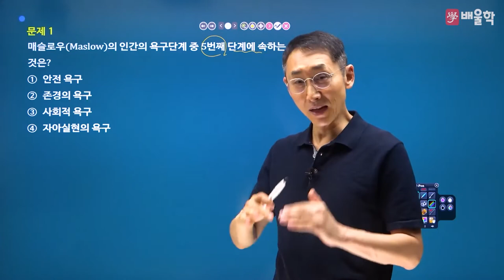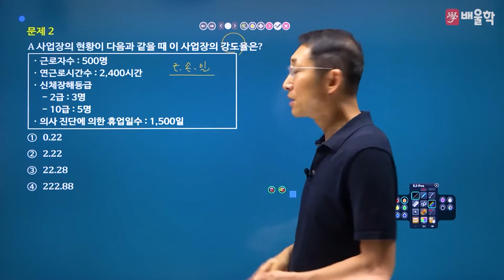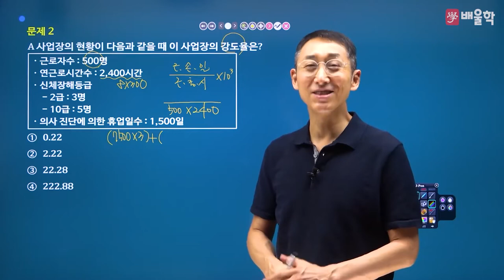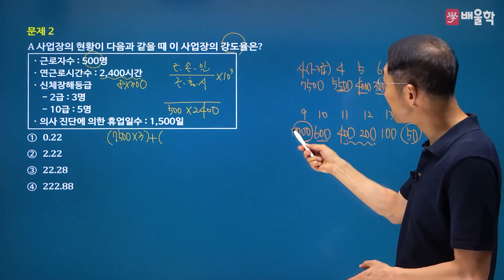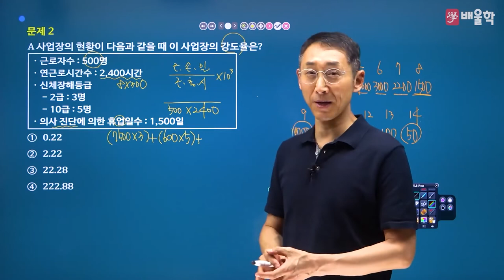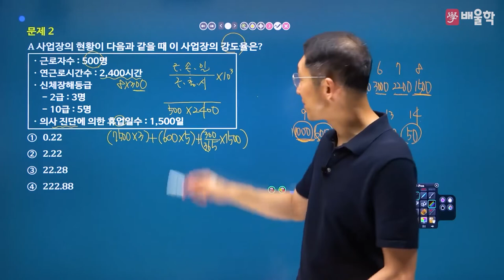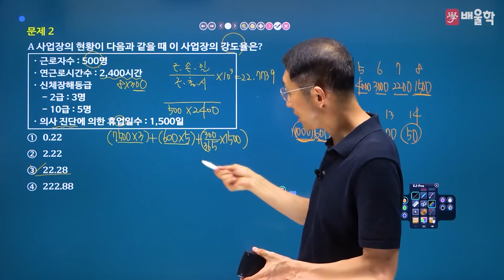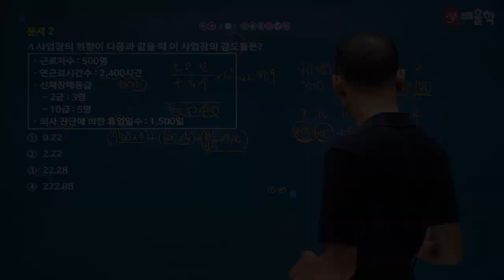[산업안전기사 필기] 2022년 2회 필기 기출 풀이 1과목 안전관리론 - 김용원 교수님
30년 강의 노하우, 산업안전기사의 전설 김용원 교수님의
2022년 2회 산업안전기사 필기 1과목. 안전관리론 기출문제 해설 강의!